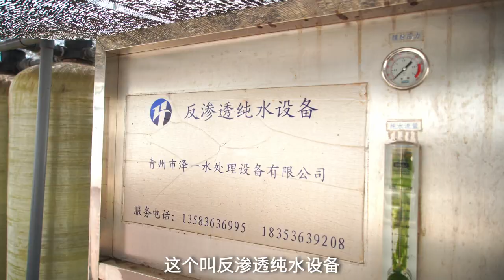水碱大有什么危害？老花医养花临时抱佛脚？/What harm does water have to greatly? Last-minute cramming for an old flower?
养花容易水碱大怎么办？水碱大如何预防？养花浇水小知识/How does raise flower easy water alkali big do? How to prevent large amount of water and alkali? A little knowledge of flowers and water